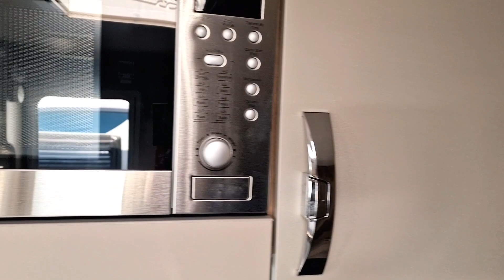2022 Swift Challenger X 835 Caravan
Couplands Caravans Fantastic 2022 Swift Challenger X 835 4 berth 8FT Wide,Twin Axle, Fixed End bed, Large Central Washroom with Separate Shower, Kitchen Includes Cooker with 4 Hob, Oven and Grill, Microwave, Fridge Freezer, Alde Wet Central Heating, Alarm with Tilt and Motion Sensor, Outside the van Has Solar Panel, External Gas and Electric points, Alloys, plus many more features,